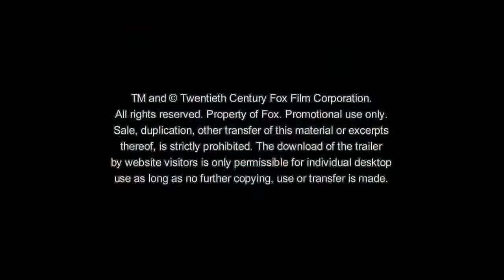Gregs Tagebuch 2 Gibts Probleme - Trailer (deutsch)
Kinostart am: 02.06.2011